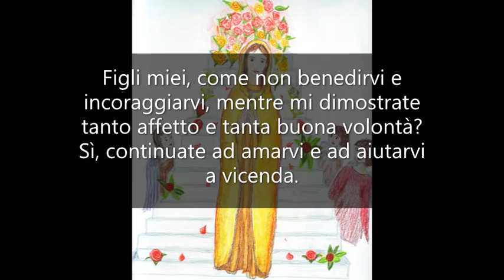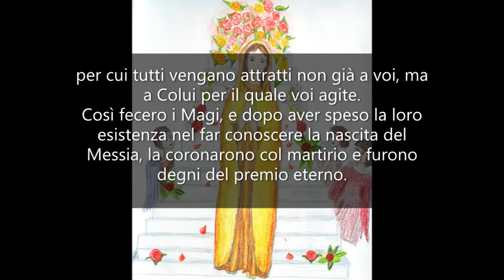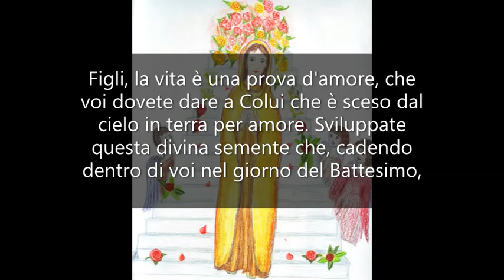Amatevi ed aiutatevi a vicenda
UN ANNO CON MARIA - Mamma Carmela, 8 Gennaio.

Figli miei, come non benedirvi e incoraggiarvi, mentre mi dimostrate tanto affetto e tanta buona volontà?
Sì, continuate ad amarvi e ad aiutarvi a vicenda.
I Magi, dopo aver studiato le Sacre Scritture e scrutato il corso delle stelle, furono in grado d'individuare il Bambino, Figlio di Dio fatto uomo e di presentare a Lui il meglio di loro stessi.
Anche voi, portategli i vostri cuori, che costituiscono il dono d'amore, portate la vostra preghiera, che viene rappresentata dall'incenso e, non ultimo, il dono della mirra, che è quella parte di sacrifici a cui vi sottoponete.
Io benedico la vostra offerta e dico, come già fu detto ai Magi: ritornate ai vostri paesi seguendo un'altra strada. Ritornate a casa, nelle vostre parrocchie e nei vostri posti di lavoro, trasformati.
Siate vere testimonianze del Cristo, vero Dio e vero uomo.
Sappiate compiere ogni vostro dovere guardando al cielo, e la fede lo illumini e lo guidi.
Sappiate compiere ogni vostra azione con quell'umanità e con quell'amore, per cui tutti vengano attratti non già a voi, ma a Colui per il quale voi agite.
Così fecero i Magi, e dopo aver speso la loro esistenza nel far conoscere la nascita del Messia, la coronarono col martirio e furono degni del premio eterno.
Figli, la vita è una prova d'amore, che voi dovete dare a Colui che è sceso dal cielo in terra per amore.
Sviluppate questa divina semente che, cadendo dentro di voi nel giorno del Battesimo, deve diventare albero grande e produrre frutti di vita eterna. Accrescete sempre più la fede.
Aumentate mediante l'amore, quella grazia santificante così preziosa perché vi fa vivere di Dio, e la speranza sia sempre compagna della vostra vita, così da non permettere nessun turbamento, nessun dubbio, nessuno sconforto.
Siate testimoni della presenza di Dio nel mondo con la parola e con le opere, perché il mondo si ravveda e ritorni a Lui.